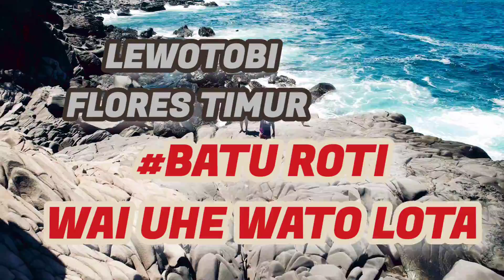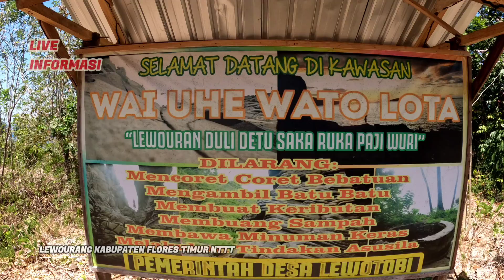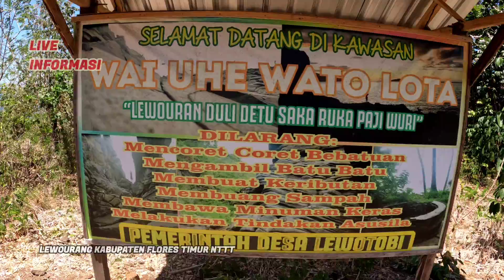video udara Lewourang Lewotobi Flores Timur NTT Desa dengan keindahan pesisir pantai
Keindahan desa Lewotobi Flores Timur NTT.
Wisata batu Roti yang masih jarang orang mengetahuinya.